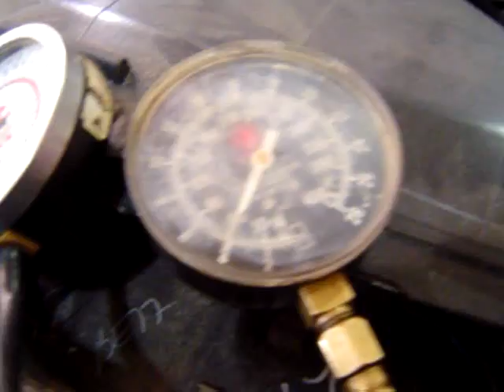07-093 cts engine cts-v running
07-093 cts engine cts-v running